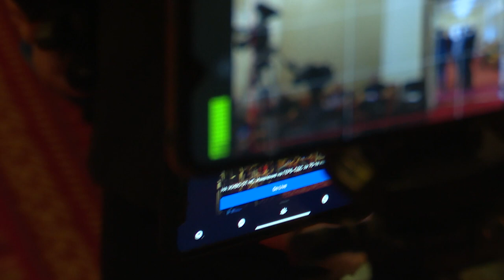ГЕРБ: Ако Москва изгони нашите дипломати, затварят всички наши мисии в Русия!